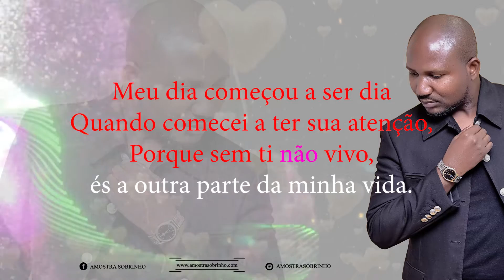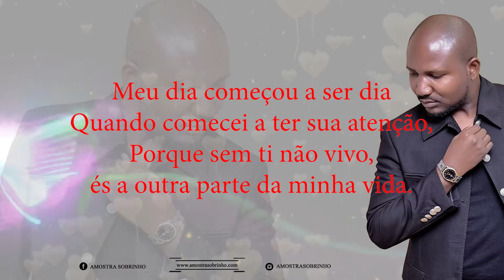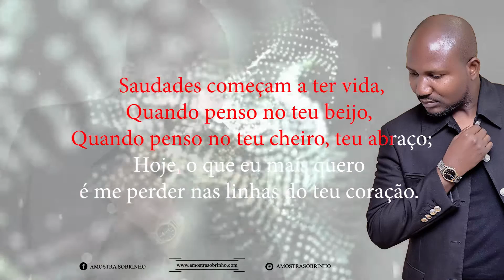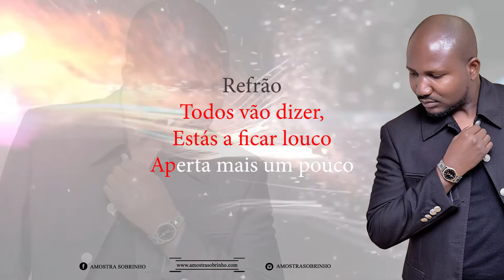Amostra Sobrinho - Química do Amor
A música Química de Amor - desdobra-se entre alguns trechos ''aperta mais um pouco'' para explosão do amor (NH4NO3); ''Me rega como horta'' com um bom fertilizante (NH4NO3), autentico NITRATO DE AMONIO.